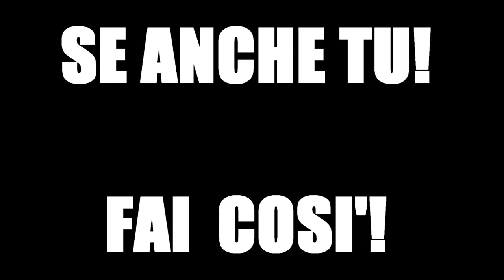COME PASSIAMO LA SETTIMANA | Marco Leonardi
Quarantasettesimo video caricato da Marco Leonardi su Facebook.